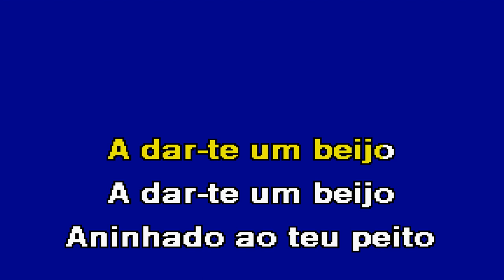CASA D A M A & Buba Espinho Karaoke